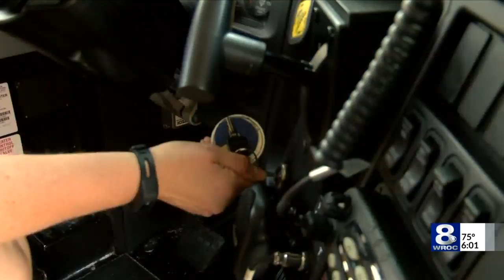school bus driver shortage continues